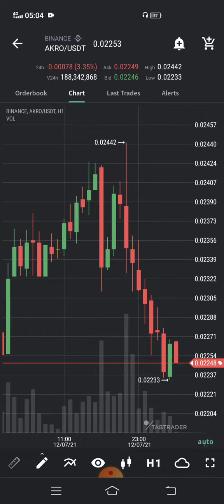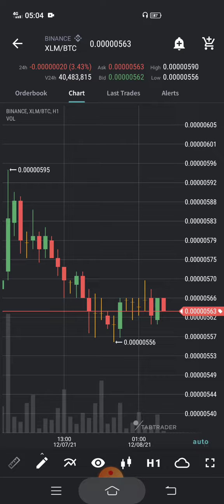Coin buy in this Akro,usdt xlm, cryptocurrency bitcoin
es waqt app yh coin buy karin yeh waqt moqa acha hai
Xlm akro usdt